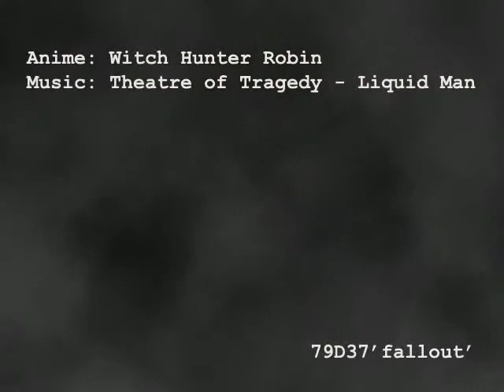AKROSS Con 2004 2] 79D37'fallout' Image